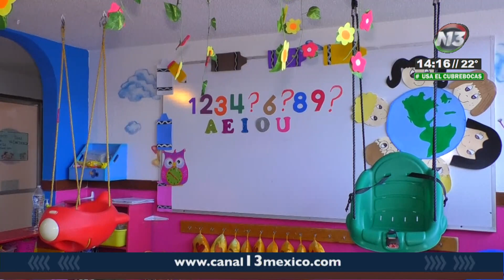Enlace 🔴 Becas de 700 pesos, para niños de estancias infantiles del Municipio de Puebla.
🔴 Pequeños que acuden a Estancias Infantiles del Municipio de Puebla, tendrán derecho a un apoyo económico de 700 pesos, como parte del compromiso del ayuntamiento, con niños de esta entidad.